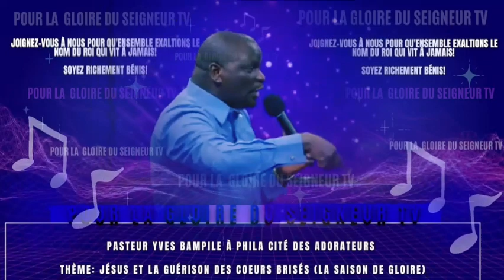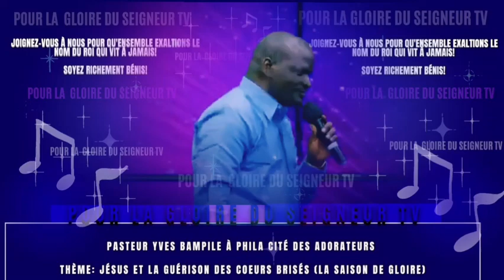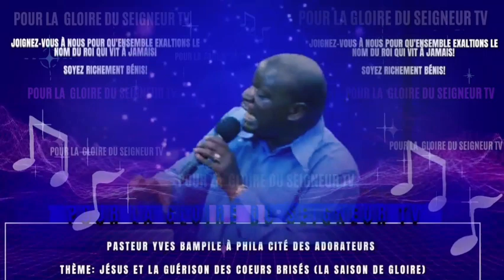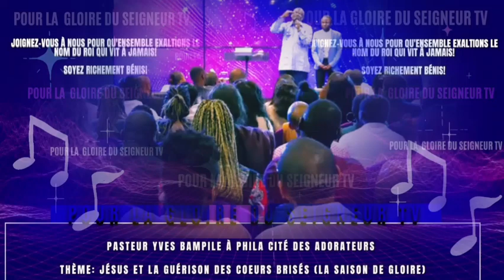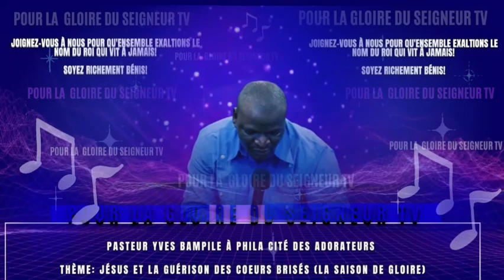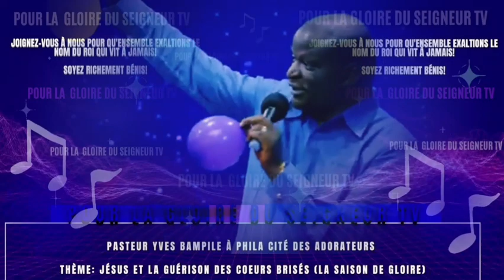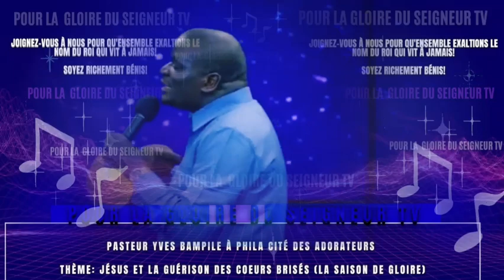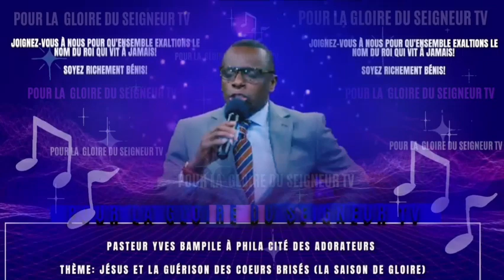🎤TA SAISON DE GLOIRE |PASTEUR YVES BAMPILE |PHILA CITÉ DES ADORATEURS |PASTEUR NOMAQ MUZEMBE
Que ce merveilleux moment dans sa présence vous soit plus que bénéfique dans votre marche chrétienne.